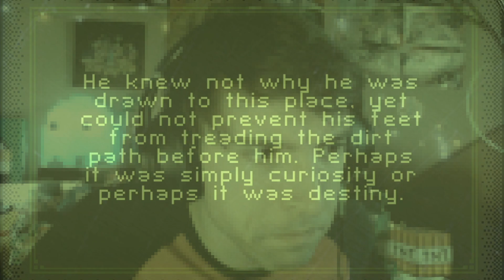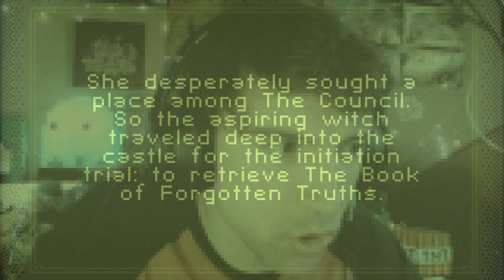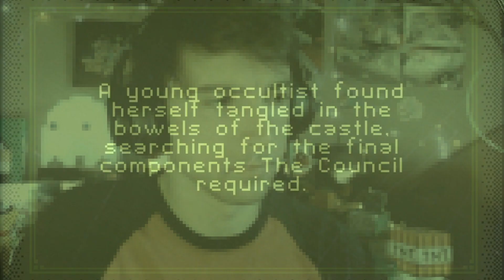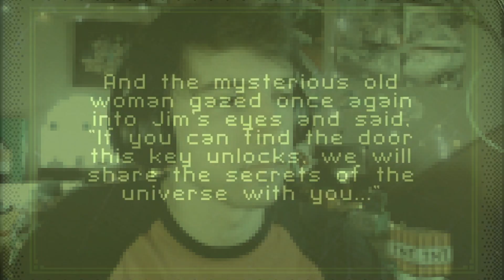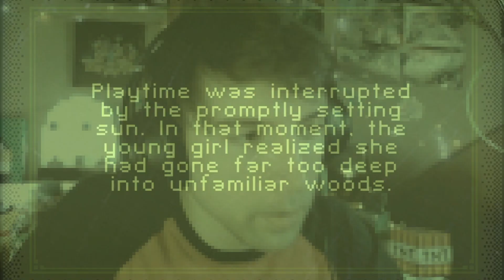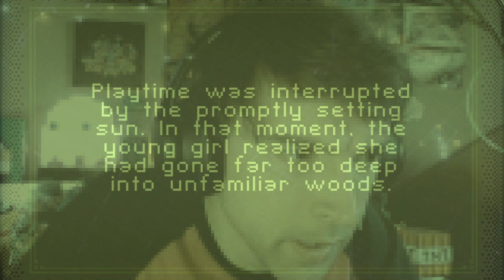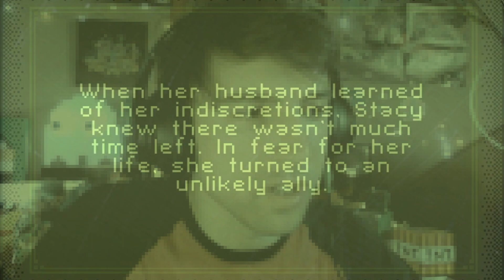LARRY'S DEAD! | Sally Face: Episode 2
Looks like the story of Addison Apartments goes deeper than we could have imagined! Ghosts, cults, and random ball! All of those things and more right here!